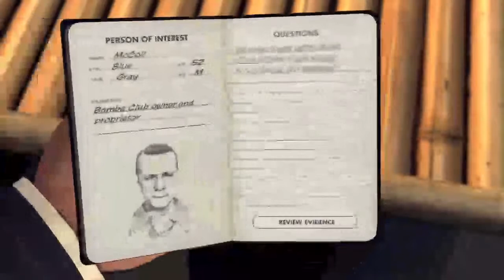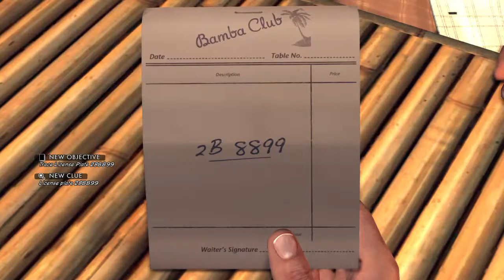hlf68's Live PS4 Broadcast